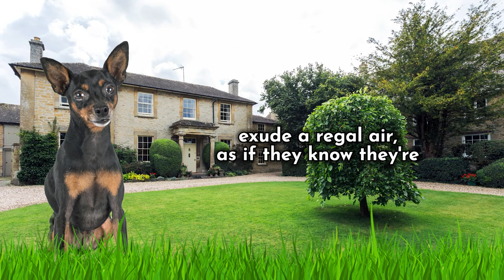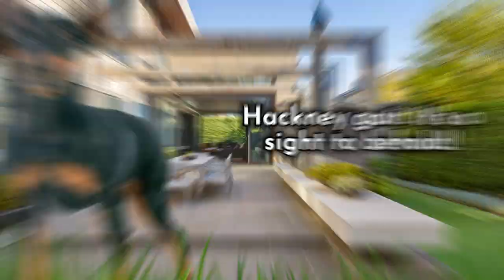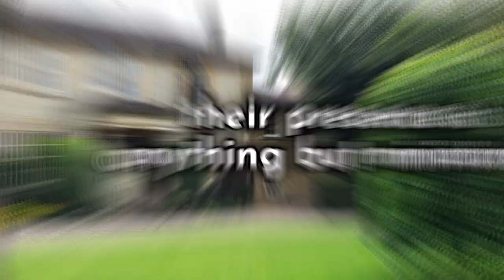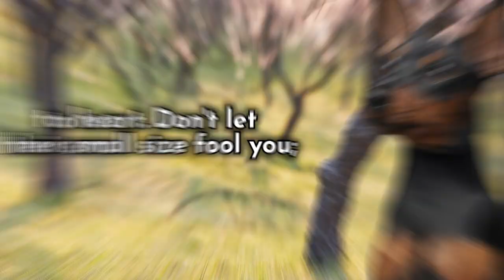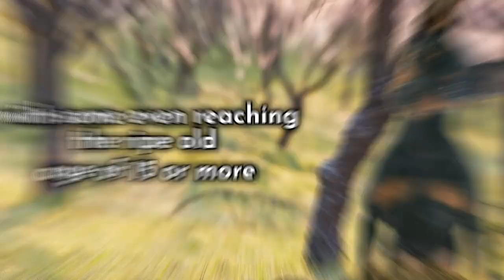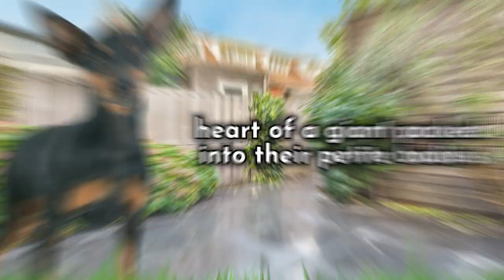Fun facts about the Miniature Pinscher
0:00 🐶 Intro
0:30 🐶 1 They were bred to hunt rats
1:36 🐶 2 They are known as the King of Toys
2:40 🐶 3 They have a distinctive Hackney-Like Gait
3:41 🐶 4 They aren’t miniature Doberman pinschers
5:08 🐶 5 They make excellent watch dogs
5:56 🐶 6 They can be excellent escape artists
7:04 🐶 7 They have surprisingly long life spans
7:59 🐶 8 They are a low-shedding breed
8:34 🐶 9 They get along with children and other pets
9:37 🐶 10 They are confident and fearless

In this video, we will be exploring fun facts about the Miniature Pinscher.